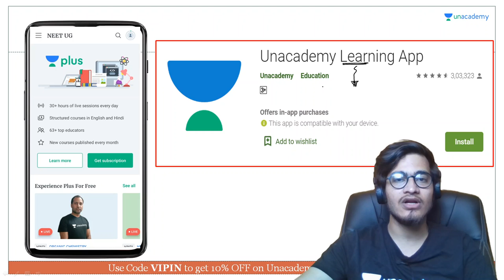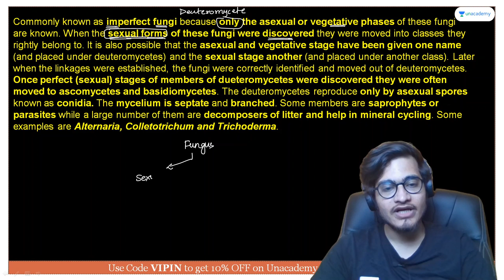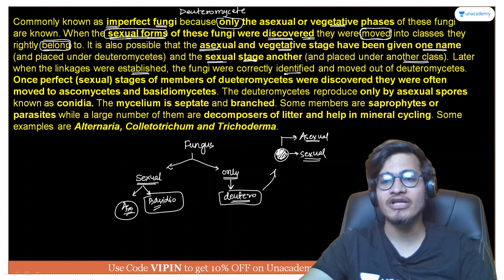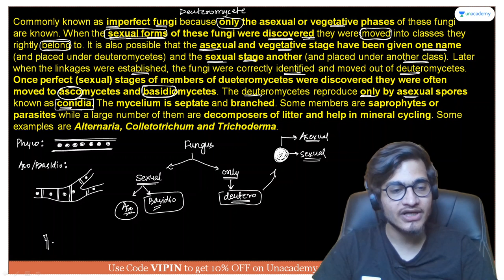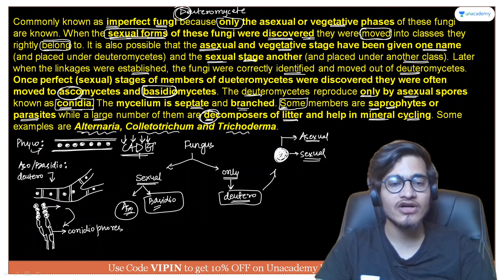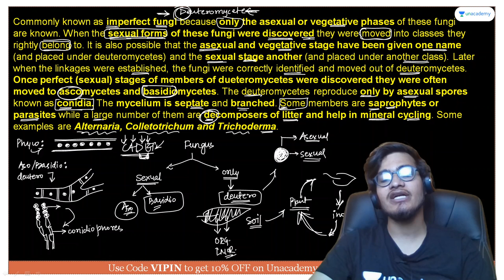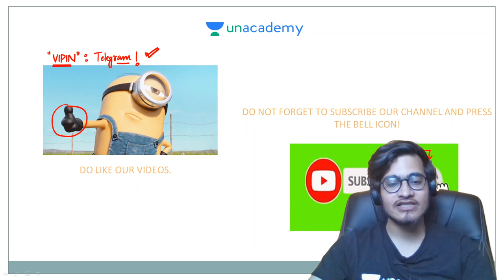Deuteromycetes - Fungi | NEET Biology | NEET UG in 10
This bite-sized video covers the details of Deuteromycetes - Fungi in a nutshell. NEET UG aspirants should utilize these videos for a quick revision and concept clarity. These bite-sized videos are the best for people looking for concise information to crack the NEET UG with flying colors.

Unacademy Subscription Benefits:

1. Learn from your favorite teacher
2. Dedicated DOUBT sessions
3. One Subscription, Unlimited Access
4. Real-time interaction with Teachers
5. You can ask doubts in a live class
6. Limited students
7. Download the videos & watch offline